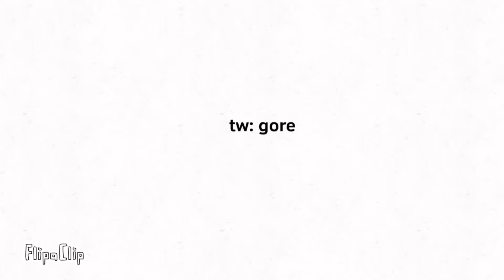Omg is Megan! ( tw gore)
I don’t even know who is Megan